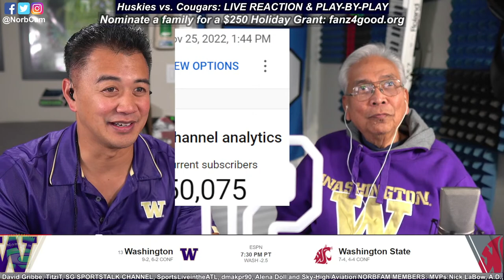The Apple Cup: Washington Huskies vs Washington State Cougars - LIVE Reaction & Play-By-Play!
It's the APPLE CUP! Dawgs vs Cougs! Who's gonna win it? Let's find out together!

Let your voice be heard! then enter the Stream/Gameday Party channel!

0:00 Party starts!

NORBFAM MEMBERS:
MVPs: Nick LaBow, A.D., Lori Cross
All-Pros: Maria Maraj, IBeDave Jones, Captain Shamoo, JD Browning
Starters: QueenHawk, Yodasoda, David Gribbe, TitziT, SG SPORTSTALK CHANNEL, SportsLiveintheATL, dmakpr90, Alena Doll and Sky-High Aviation

I’ve been a die-hard Seahawks fan since 1980 and thanks to YouTube, one of the most recognized 12s!

I’ve been a season ticket holder since ‘96, but everything changed in 2013 when I launched my “NorbCam” channel. My video of our NFC Championship win over the 49ers was epic, then I documented my journey with my dad to Super Bowl 48. It was the greatest Hawks moment of our lives!

My video reactions to the Seahawks 2014 NFC Championship miracle win over the Packers and our Super Bowl 49 loss both went viral and landed me on ESPN, NFL Network, SI.com, Yahoo sports and more. SB49 broke my heart, but my passion and faith in the Seahawks remain strong!

Now I entertain thousands of fans around the world with my game reactions, music videos, comedy skits and vlogs – over 11 million views and growing! In 2017, I was inducted into the Pro Football’s Ultimate Fan Association.

The success of NorbCam has enabled me to help others. I co-founded Fanz 4 Good, a 501(c)(3) non-profit organization that helps families in need. We award thousands of dollars in holiday grants to struggling families and provide supplies to cancer patients. We raised over $20,000 to help a Seahawks couple devastated by COVID and have raised over $18,000 to help 89-year-old Mama Blue fight pancreatic cancer. I’ve mentored young YouTubers and spoken to students about working hard.